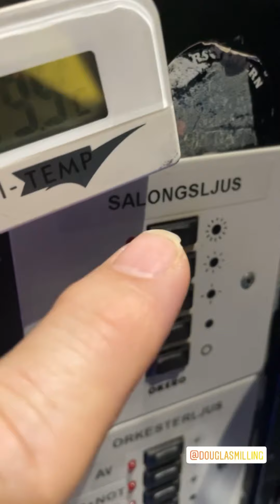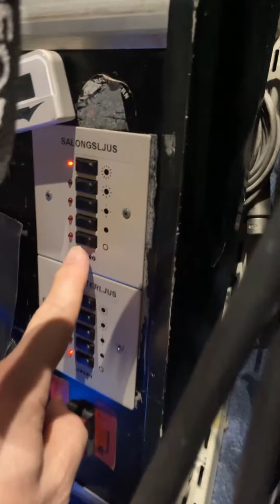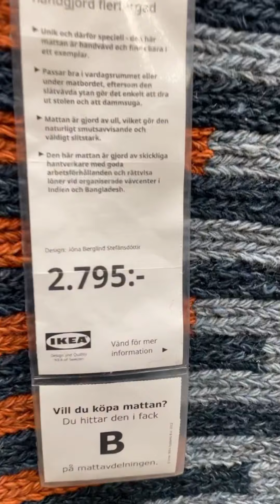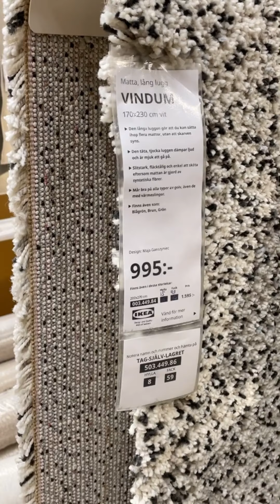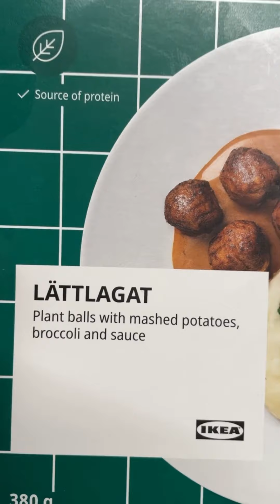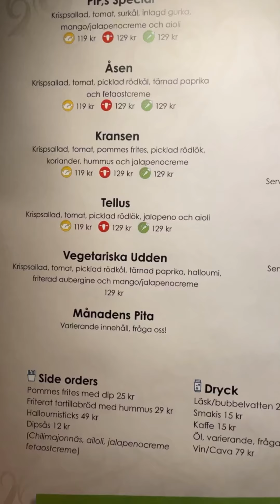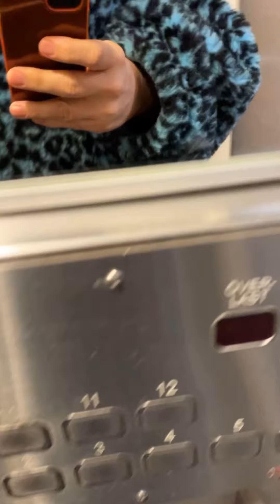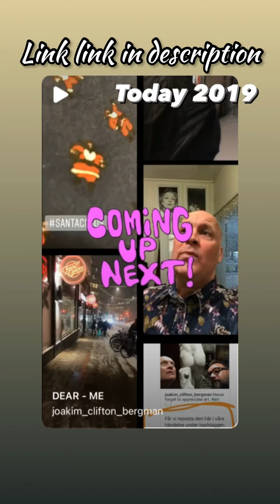THE MORE YOU KNOW WITH TORBEN HARKENSEN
In this episode I go into the theatre, and then Ulf go to Ikea, the for vegan kebab at PITA IN THE PARK, and after that we got home to his place and watch some CALL MY AGENT on NETFLIX.

TODAY 2021:”Vegan Snack Hunting, a Tour of the Neighbourhood and a Deconstructed Swedish Dish”:

Pita (/ˈpɪtə/ or US: /ˈpiːtə/)[2] or pitta (British English), is a family of yeast-leavened round flatbreads baked from wheat flour, common in the Mediterranean, Middle East, and neighboring areas. It includes the widely known version with an interior pocket, also known as Arabic bread (Arabic: خبز عربي; khubz ʿarabī), Syrian bread and other names, as well as pocketless versions such as the Greek pita, used to wrap souvlaki.[3][4][1][5][6][7] The Western name pita may sometimes be used to refer to various other types of flatbreads that have different names in their local languages, such as numerous styles of Arab khubz (bread).[8]

Pita has roots in the prehistoric flatbreads of the Middle East.[1] There is evidence from about 14,500 years ago, during the Stone Age, that the Natufian people in what is now Jordan made a kind of flatbread from wild cereal grains.[9][10] Ancient wheat and barley were among the earliest domesticated crops in the Neolithic period of about 10,000 years ago, in the Fertile Crescent. By 4,000 years ago, bread was of central importance in societies such as the Babylonian culture of Mesopotamia, where the earliest-known written records and recipes of bread-making originate,[11] and where pita-like flatbreads cooked in a tinûru (tannur or tandoor) were a basic element of the diet, and much the same as today's tandoor bread or taboon bread.[12] However, there is no record of the steam-puffed, two-layer "pocket pita" in the ancient texts, or in any of the medieval Arab cookbooks, and according to food historians such as Charles Perry and Gil Marks it was likely a later development.[1][13]

The first mention of the word in English cited in the Oxford English Dictionary was in 1936.[14] The English word is borrowed from Modern Greek πίτα (píta, "bread, cake, pie, pitta"), in turn from Byzantine Greek (attested in 1108),[14] possibly from Ancient Greek πίττα (pítta) or πίσσα (píssa, both "pitch/resin") for the gloss,[15][16] or from πικτή (piktḗ, "fermented pastry"), which may have passed to Latin as picta cf. pizza.[17][18] In Levantine Arabic it evolved into fatteh, (since Old Arabic /p/ evolved into /f/).[14] Other hypotheses trace the word back to the Classical Hebrew word פת (patt, lit. "a morsel of bread").[1] It is spelled like the Aramaic פיתא (pittəṭā/pittā), from which it was received into Byzantine Greek (see above). Hypotheses also exist for Germanic[19] or Illyrian intermediaries.[20]

The word has been borrowed by Turkish as pide,[21] and appears in the Balkan languages as Bosnian-Serbian-Croatian pita, Romanian pită, Albanian pite, and Bulgarian pitka or pita; however, in the Serbo-Croatian languages of the countries comprising Former Yugoslavia, the word pita is used for burek-style pastries.

In Arabic, the phrase خبز البيتا (khabaz albayta, lit. "pita bread") is sometimes used; other names are simply خبز (khubz, "bread"), الخبز العربي (al-khubz al-ʿarabiyy, "Arab bread") or خبز الكماج (khabaz al-kimaj, "al-kimaj bread").[22] In Egypt, it is called عيش بلدي (ʽēš baladī, "country bread", "traditional bread", "local bread") or simply عيش (ʽēš, "bread"),[23] although other subtypes of "bread" are common in Egypt, such as eish fino and eish merahrah.

In Greek, pita (πίτα) is understood by default to refer to the thicker, pocketless Greek pita, whereas the thinner khubz-style pita is referred to as aravikí pita (αραβική πίτα, lit. "Arabic pastry").

220116